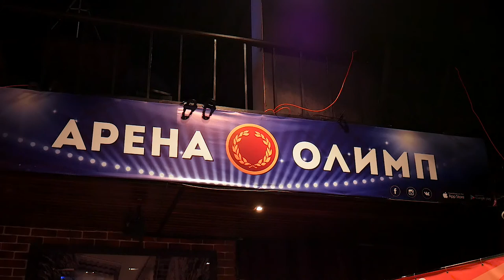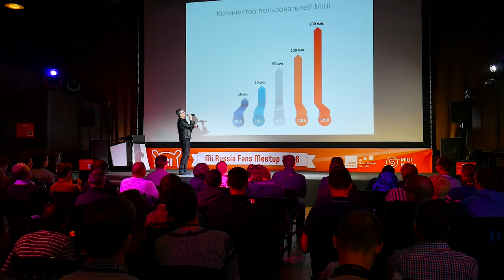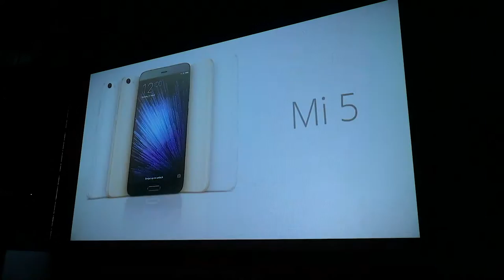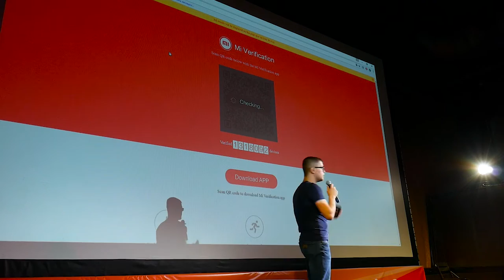Mi Russia Fans Meetup 2016. Встреча фанатов Xiaomi в Москве - Обзор мероприятия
Всем привет и сегодня я бы хотел рассказать о Mi Russia Fans Meetup 2016, который прошел 1 ноября 2016 в Москве. На мероприятии можно было познакомиться с устройствами Xiaomi, послушать выступление старшего вице президента компании Xiaomi, господина Ван Сян, поучавствовать в викторине и выиграть главный приз - смартфон Xiaomi MiMax